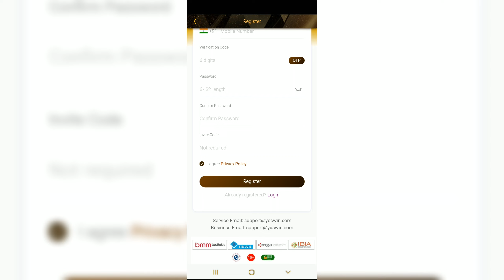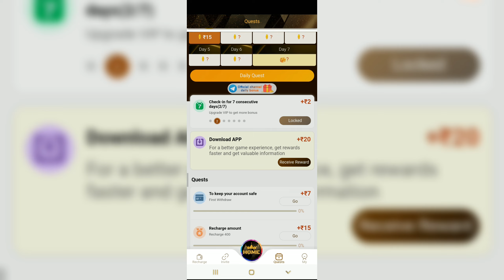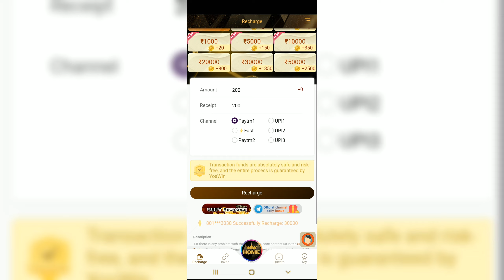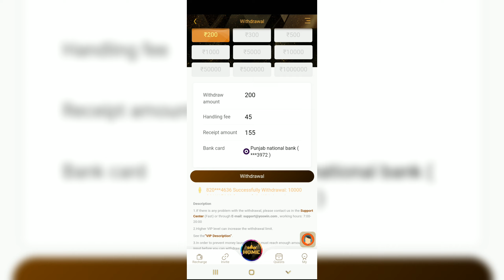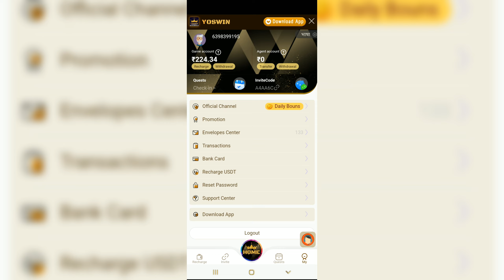Yoswin App Real Or Fake || Yoswin Game Club Withdrawal Proof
1.Yoswin App Real Or Fake
2.Yoswin App withdrawal proof
3.Yoswin App
4.yoswin App withdrawal problem
5.yoswin App full review